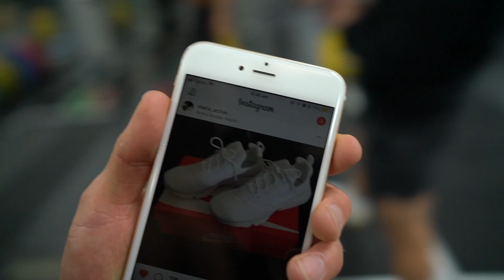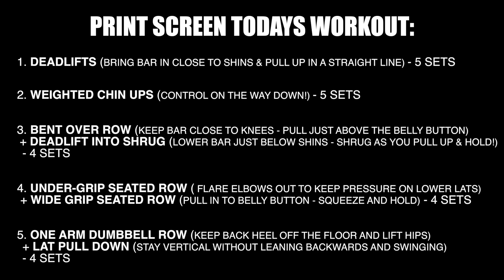ALWAYS ROOM TO LEARN | NO EGOS HERE!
1. DEADLIFTS (BRING BAR IN CLOSE TO SHINS & PULL UP IN A STRAIGHT LINE) - 5 SETS

2. WEIGHTED CHIN UPS (CONTROL ON THE WAY DOWN!) - 5 SETS

3. BENT OVER ROW (KEEP BAR CLOSE TO KNEES - PULL JUST ABOVE THE BELLY BUTTON)
 + DEADLIFT INTO SHRUG (LOWER BAR JUST BELOW SHINS - SHRUG AS YOU PULL UP & HOLD!)
  - 4 SETS

4. UNDER-GRIP SEATED ROW ( FLARE ELBOWS OUT TO KEEP PRESSURE ON LOWER LATS)
 + WIDE GRIP SEATED ROW (PULL IN TO BELLY BUTTON - SQUEEZE AND HOLD) - 4 SETS

5. ONE ARM DUMBBELL ROW (KEEP BACK HEEL OFF THE FLOOR AND LIFT HIPS)
  + LAT PULL DOWN (STAY VERTICAL WITHOUT LEANING BACKWARDS AND SWINGING)
  - 4 SETS